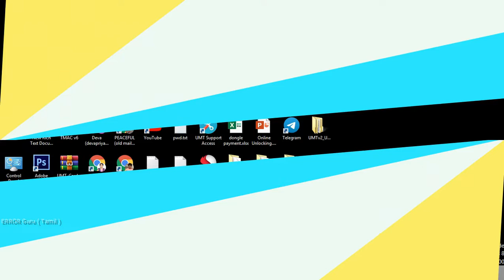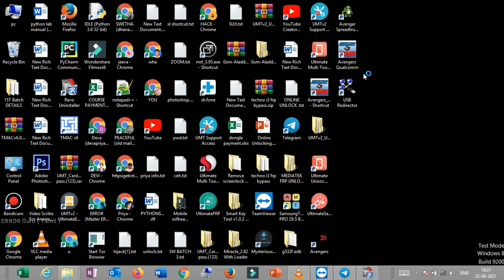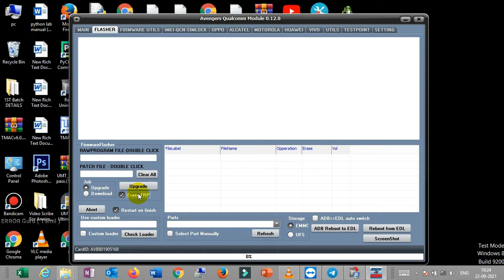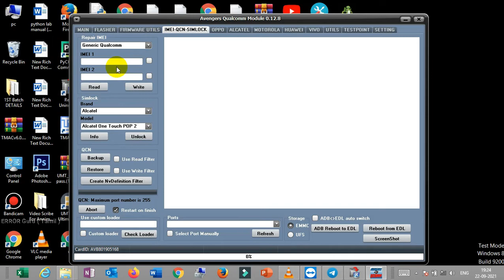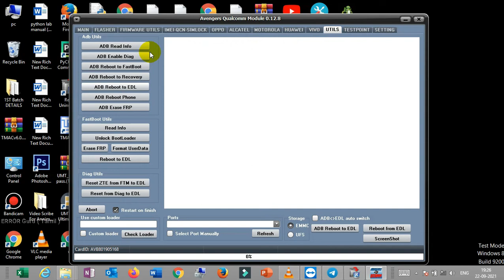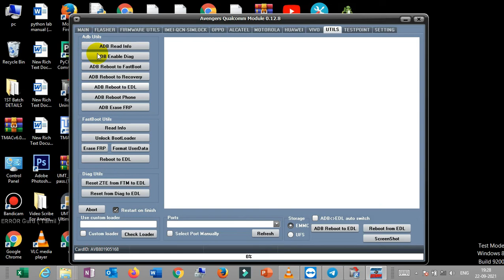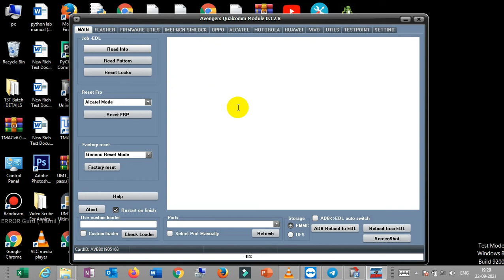The Beginner's Guide on Avengers Box |ERROR Guru (TAMIL)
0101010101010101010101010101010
errorguru @errorguru The Beginner's Guide on Avengers Box